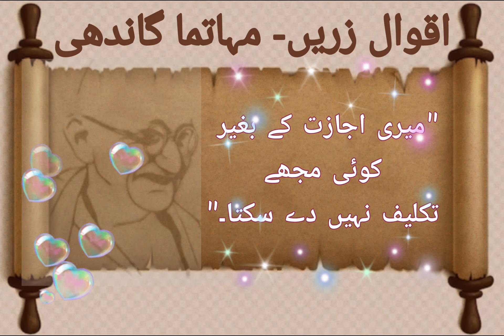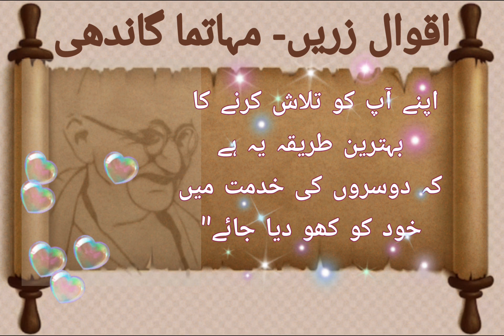/Mahatma Gandhi quotes in Urdu/ Gandhi jayanti special/ Mahatma Gandhi/ مہاتما گاندھی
Mahatma Gandhi quotes in Urdu/inspirational quotes of Mahatma Gandhi/
مہاتما گاندھی/Mahatma Gandhi quotes in Urdu/inspirational quotes of Mahatma Gandhi/ مہاتما گاندھی
Gandhi jayanti special/ 2 October special
2023